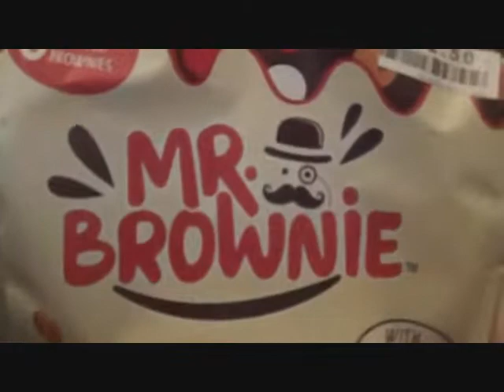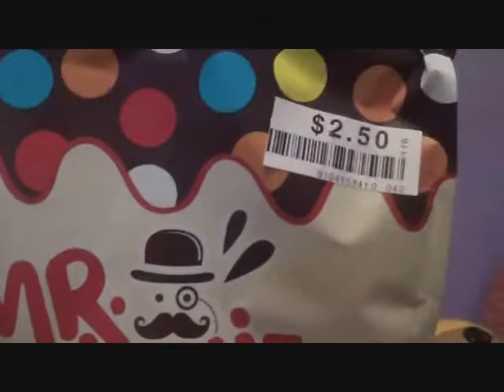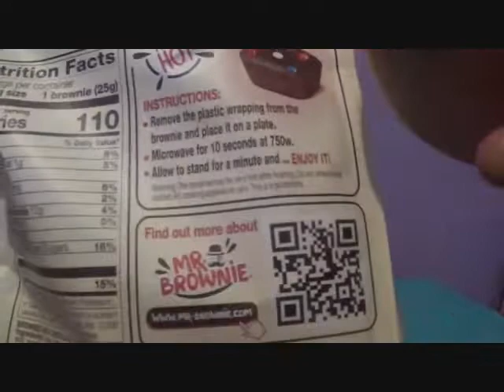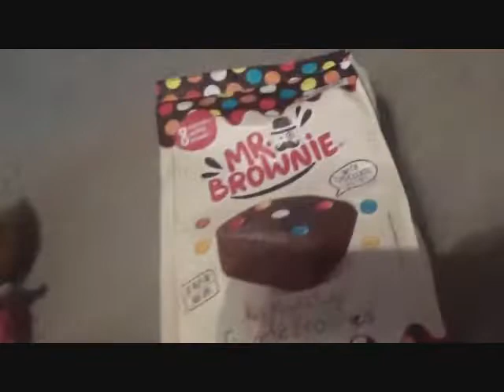Lalaloopsy: Sprinkle's Brownie Review 13!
Sprinkle and Scribbles return to the world of Mr. Brownie... with some trouble!